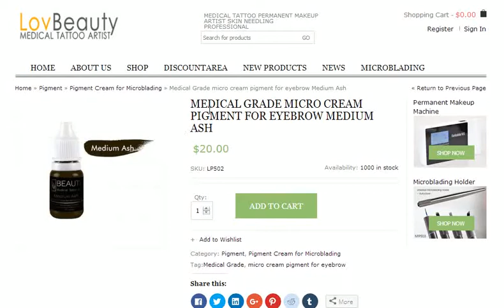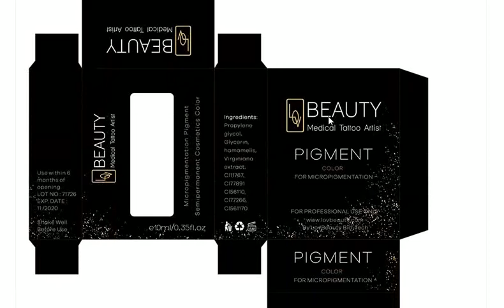Medical Grade micro cream pigment for eyebrow Medium Ash